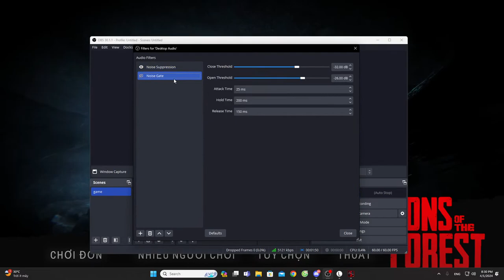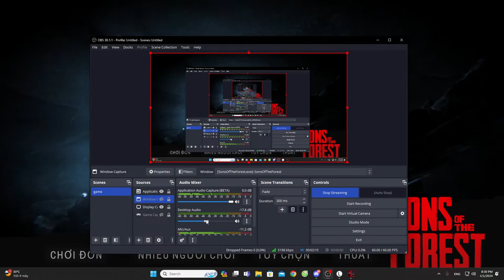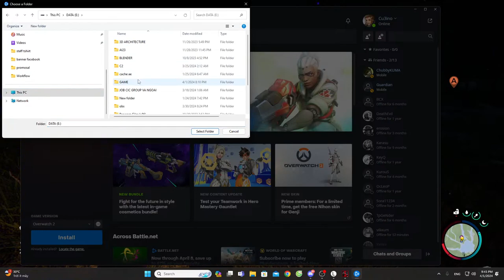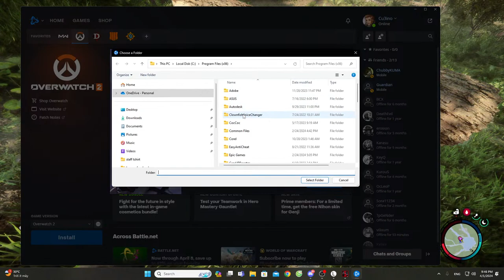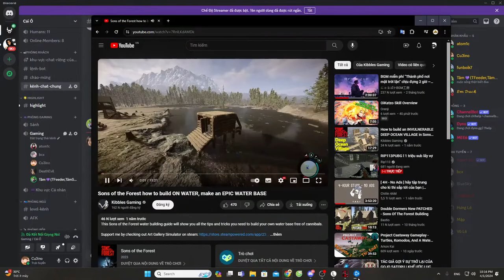Son of Forest Day 1